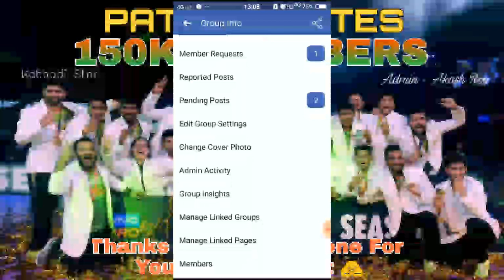👉Jion patna pirates .👈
Largest group on facebook about 150k+ members...
#1 Trending group on fb🤗